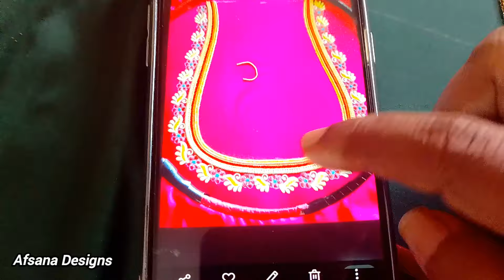how to learn machine embroidery ! embroidery for beginners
how to learn machine embroidery ! embroidery for beginners ! blouse designs

Enjoy the videos and music you love, upload orginal content,and share it all with friends, family and the world on YouTube

embroidery designs
embroidery for beginners
embroidery machine
blouse embroidery
embroidery stitches
embroidery designs for blouse
embroidery flowers
how to make embroidery designs
blouse embroidery designs marking
how to make embroidery blouse designs
blouse embroidery designs
blouse embroidery work
how to learn embroidery
sewing embroidery blouse designs
blouse embroidery for beginners
embroidery designs
blouse designs
machine work blouse designs
basic embroidery blouse designs
blouse sleeve design
normal machine embroidery
blouse work
sewing machine embroidery
blouse embroidery
tutorial embroidery blouse designs
how to learn embroidery blouse designs
machine embroidery for beginners
Zigzag sewing machine company name Ralson and Ranew model number 130
Price 15000/16000
Needle no 11 and 14 company name Organ
Thread silk:-
Chand Tara. Start. BIP. Magic. Vistara. KBC. Raj